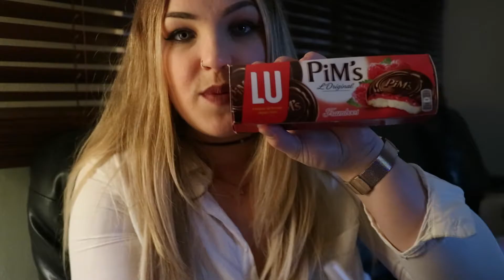Ultimate Small Space Workout | Museums and Brunch in London Vlog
Please ask questions in the comment section as I do reply 👍🏼

Speak soon,
Helen